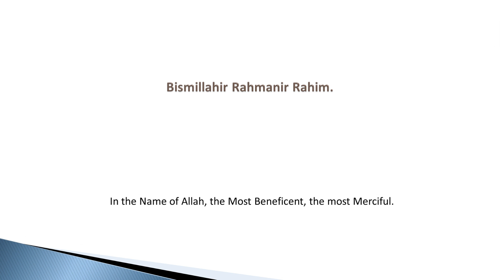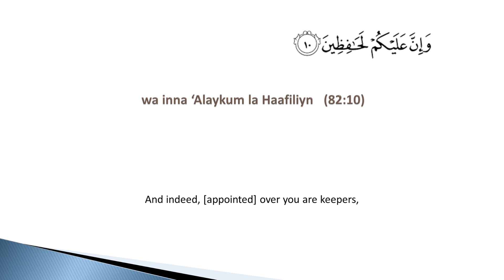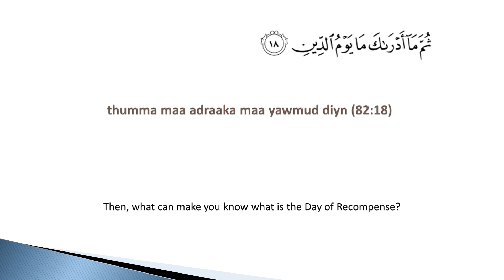082 - Quran Surat Al-Infitar- Learn Surah Al-Infitar in HD English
Learn to recite Surat Al-Infitar (Quran) by Mishari Rashid